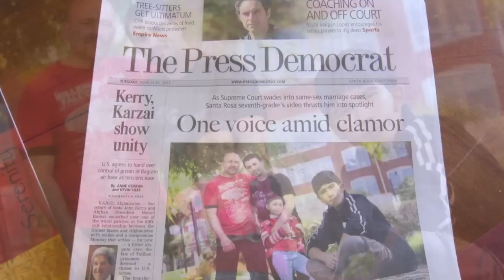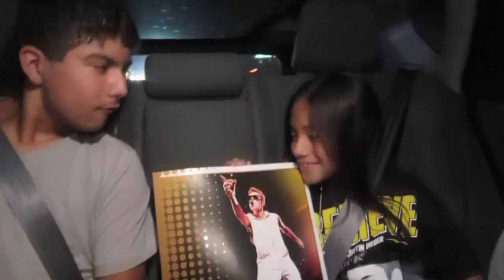Our Amazing Year In Review "2013"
Its hard for me to put into words what the year 2013 meant to my family...We had an amazing journey full of Ups & Downs. There were some incredible travels and amazing friendships made. Its hard not to look back on 2013 and not think of Daniels amazing letter to chief justice John Roberts and all the attention he received. I watched as he went from an ally to a full blown activist. My kids have always given me many reasons to be proud but watching Daniel stand in front of thousands and speak with confidence moved me beyond words.